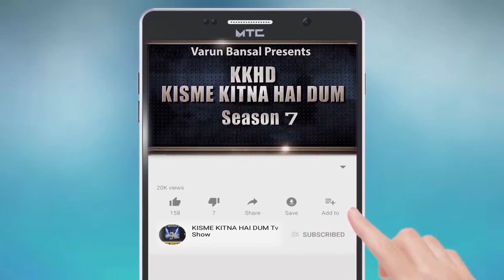SUMIT KUMAR l KISME KITNA HAI DUM | KKHD | TV SHOW | SEASON -7 | QUARTER FINAL BATALA